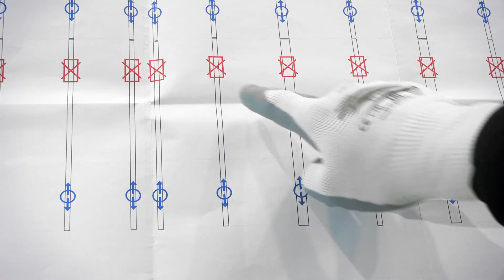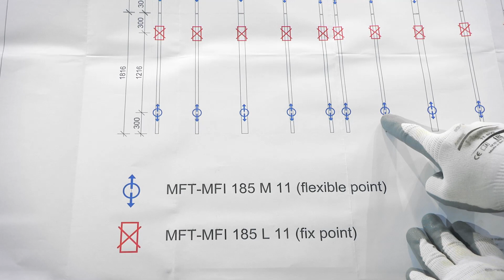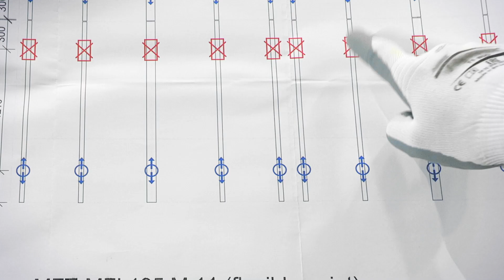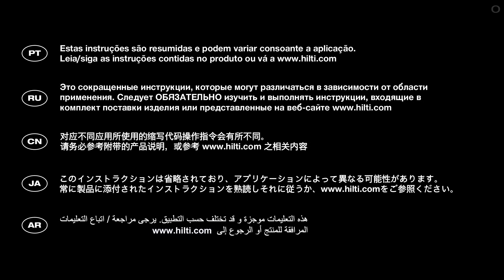HOW TO install the MFT-MFI Ventilated Facade System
The Hilti MFT-MFI bracket is a product for easy, fast an exact installation of vertical support profiles for ventilated facades. This "how to" video shows all the steps in the installation process of a one layer vertical aluminum ventilated facade substructure.